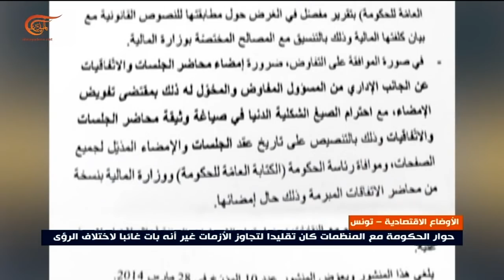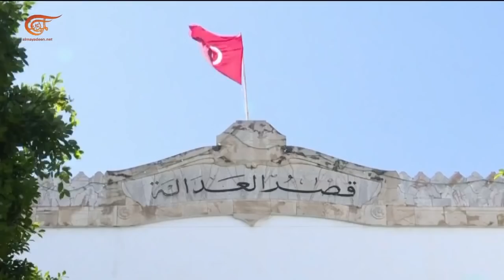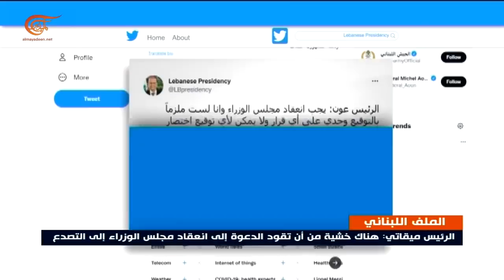نشرة الثانية عشرة | 2021-12-23